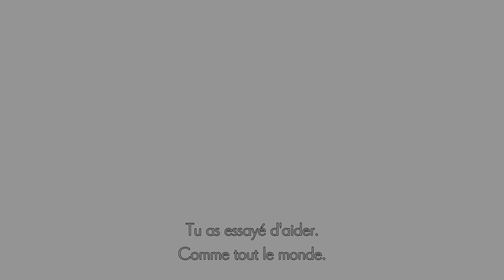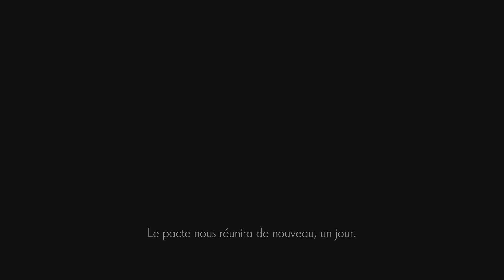ENDER LILIES : Quietus of the Knights let's play vf # 15 : Fin n°1